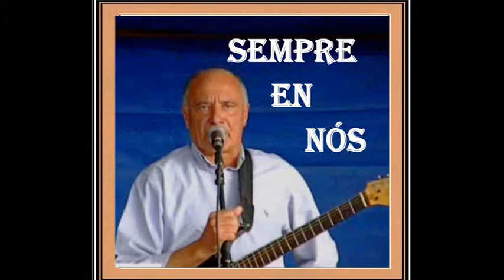VOCES DA MARIÑA_8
HOMENAXE A ARCADIO MON A CARGO DE VOCES DA MARIÑA, NO AUDITORIO DE SAN CIPRIÁN QUE SE ENCHEU ATÉ A BANDEIRA PARA ESCOITAR A TREMENDOS ARTISTAZOS.